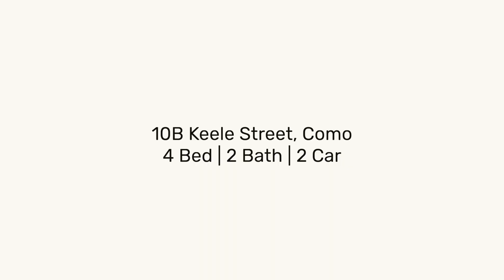10B Keele Street, Como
Fox & Wood Property

Foxandwood.com.au